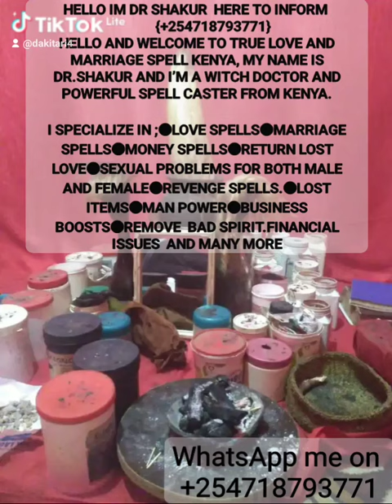HELLO IM DR SHAKUR HERE TO INFORM